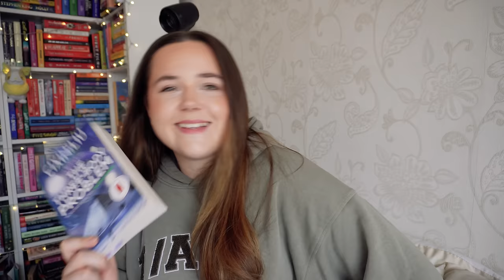my fave CELEBRITIES PICK WHICH BOOKS I READ!🤩📸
00:00 intro
01:29 finding out the books
15:47 book one
43:40 book two
50:46 book three